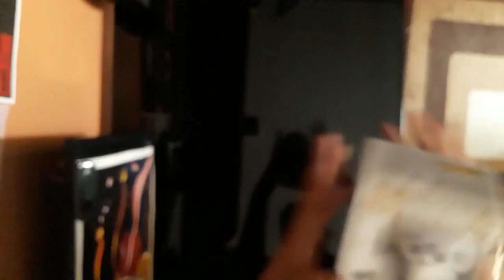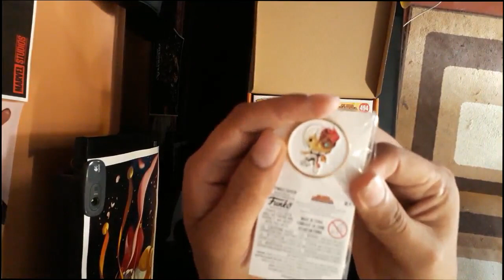COMPRÉ FUNKOS EN PROMOCIÓN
Tuve problemas con el audio (Perdonen la verdad) Pero al fin me curé de la gripe!!
Bueno, de paso añado un enorme gracias a todos por los 15k suscriptores! ;)